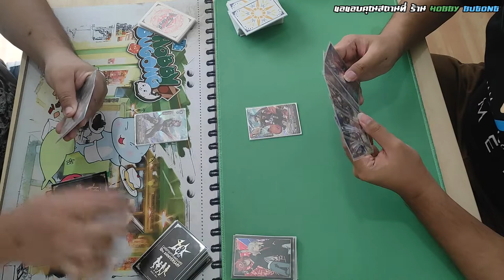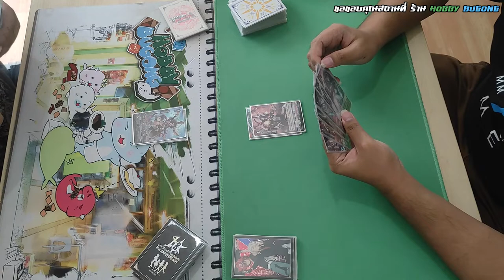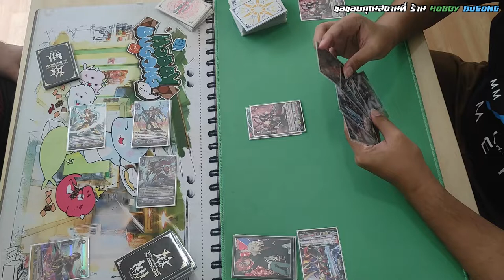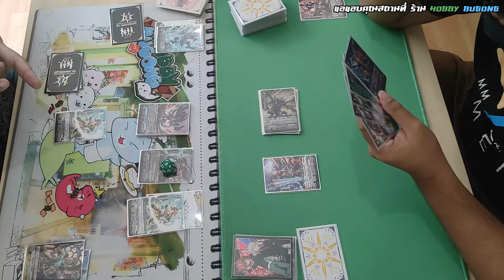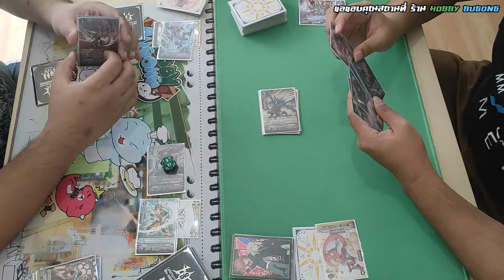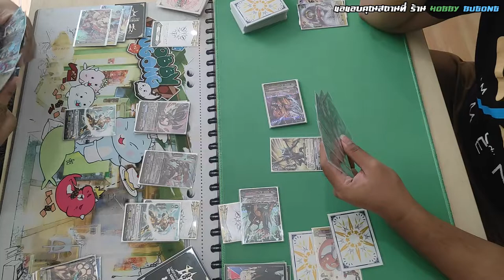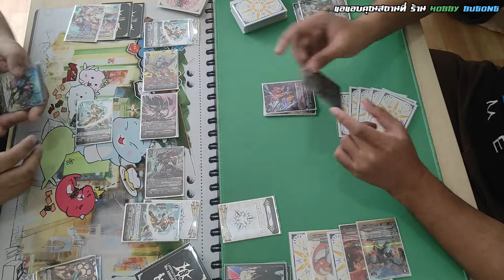VFT V Battle Gold Paladin V (VBT-03) Vs. Narukami V (VBT-03)